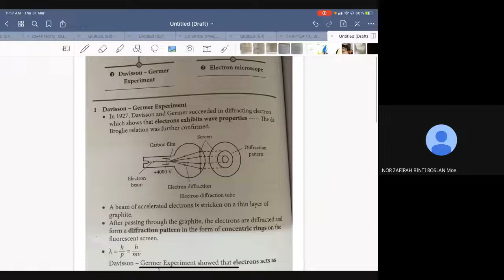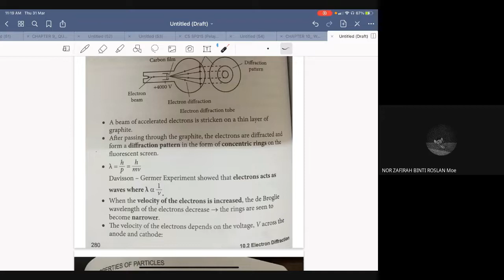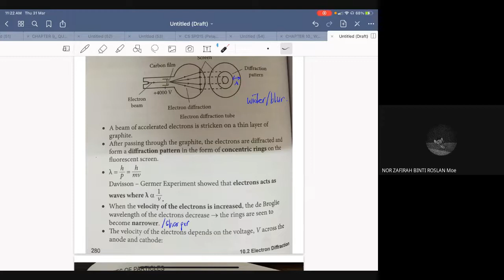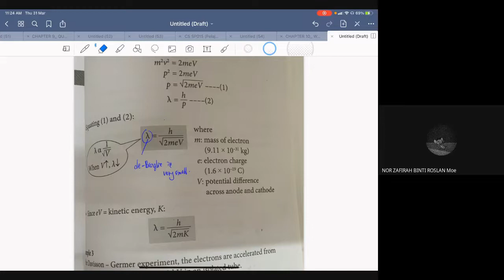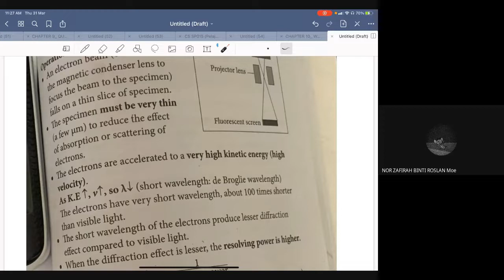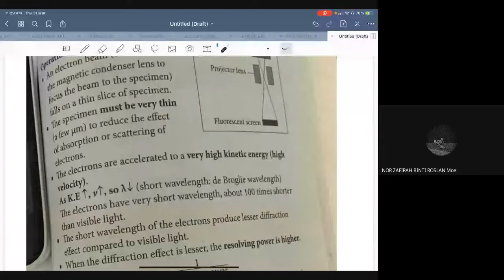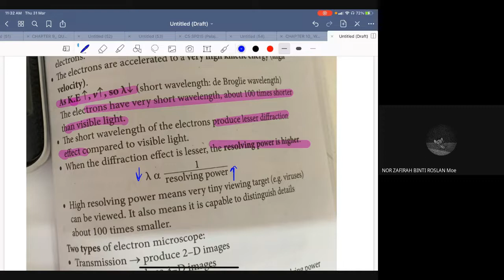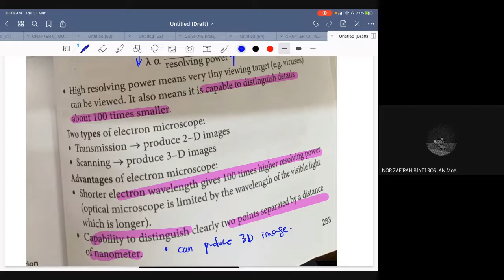10.2 Electron diffraction